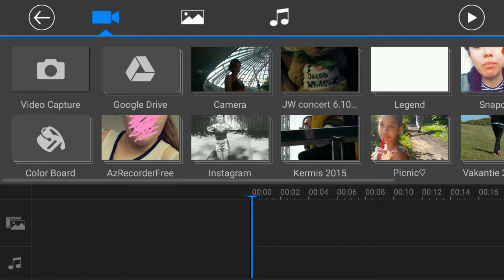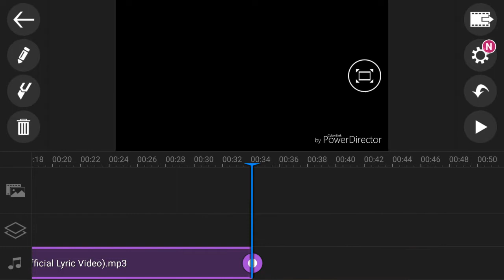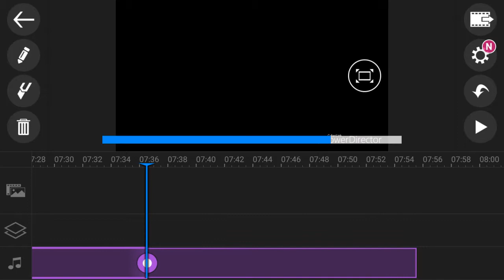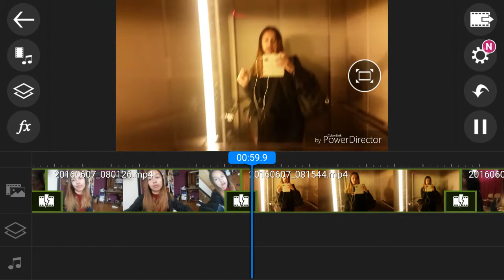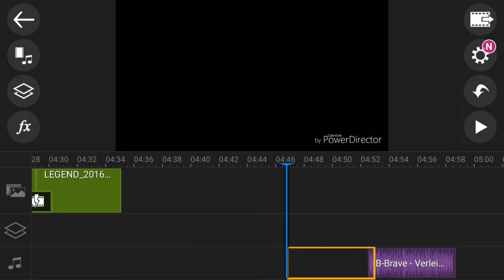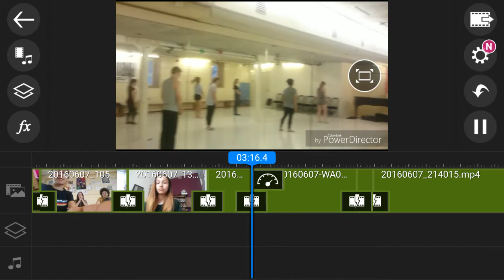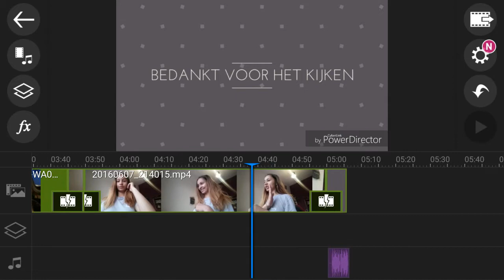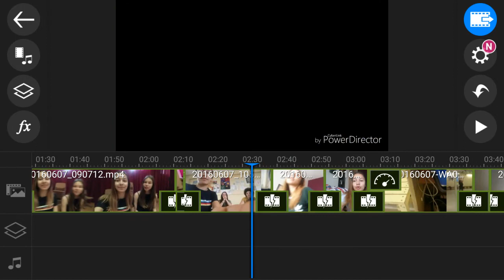HOE EDIT IK MIJN VIDEO'S!?